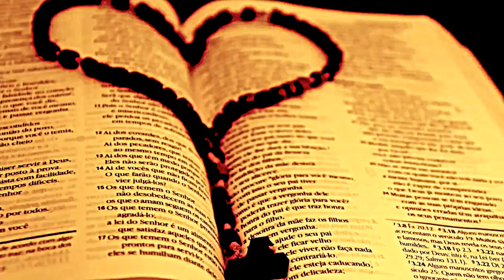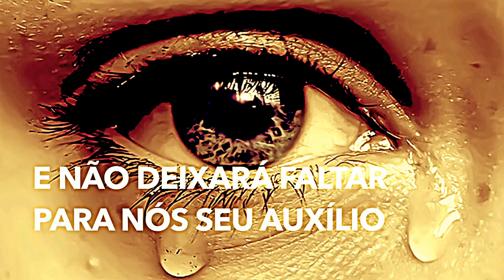Cenáculo de Amor, música de Pentecostes, música para missa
Cenáculo de amor

Reunidos aqui, num Cenáculo de amor
Pedimos forças pelas mãos de Maria
Ela conhece bem todos seus queridos filhos
E não deixará faltar para nós seu auxílio

Vinde, Espírito Santo! Vinde por meio da poderosa intercessão
Do Imaculado Coração de Maria, Vossa amadíssima Esposa
Do Imaculado Coração de Maria, Vossa amadíssima Esposa(bis)

Vossa amadíssima Esposa!